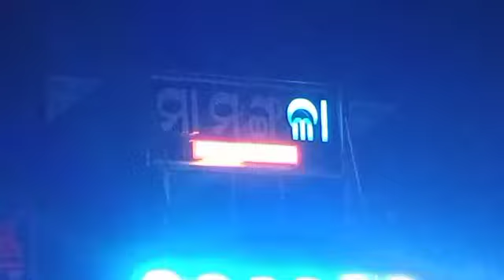Maa Mangala Musical Gengutia,Dhenkanal(Kahi Kete Duru Mu Ashichi Dhain Bhajan)Date - 1 February 2023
Bahaghara Procession At Rajnagar